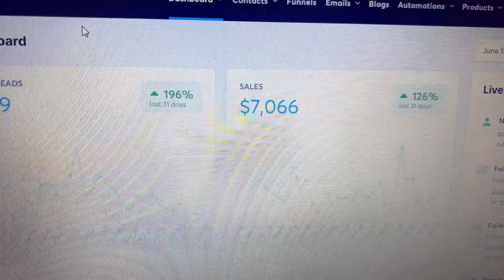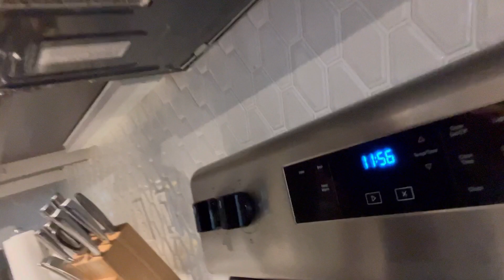5 Content Pillars That Brought Me Massive Sales With Digital Marketing